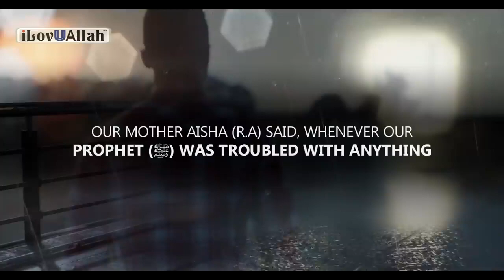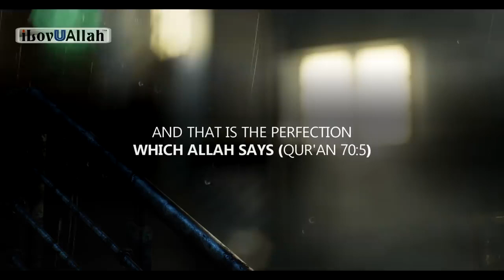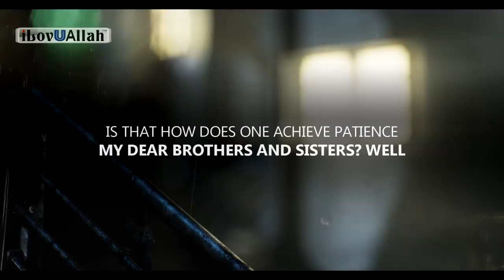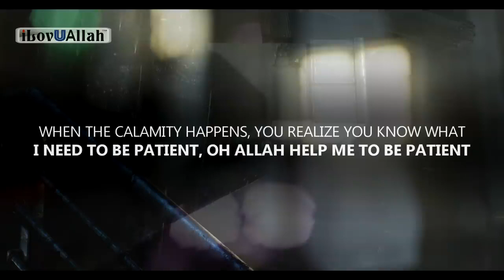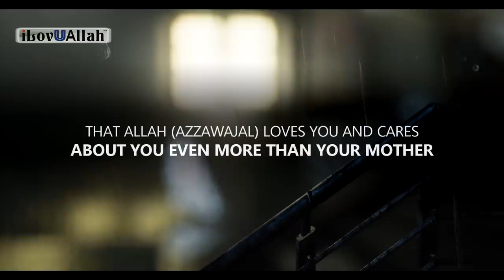PROBLEMS IN LIFE? TURN TO ALLAH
Video collection about Islam,  Hadith, Manners, Qur'an, and more.